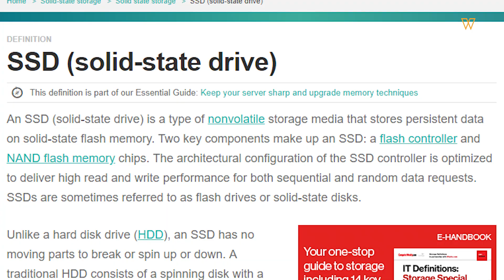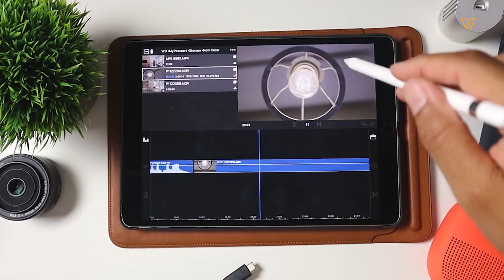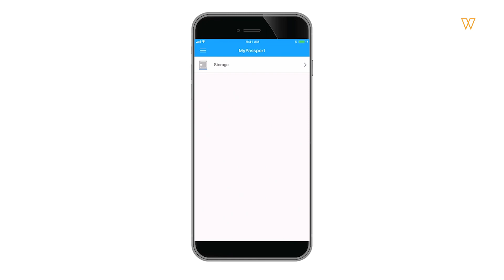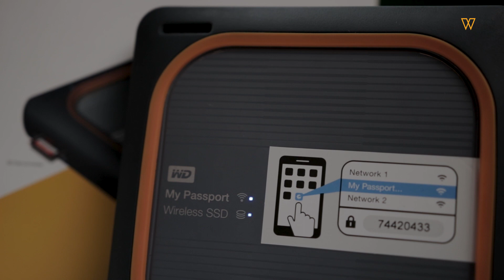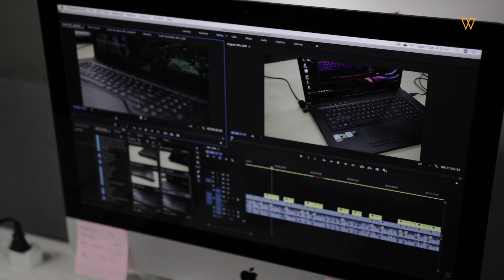Wireless SSD Western Digital- Mudah Alih, Lebih Pantas dan Tahan Lasak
Saban tahun saiz fail semakin membesar dan pentingnya untuk kita miliki ruang simpanan yang mencukupi.

Dalam video ini kami akan mengulas pengalaman kami menggunakan WD My Passport Wireless SSD dan SanDisk Portable SSD.